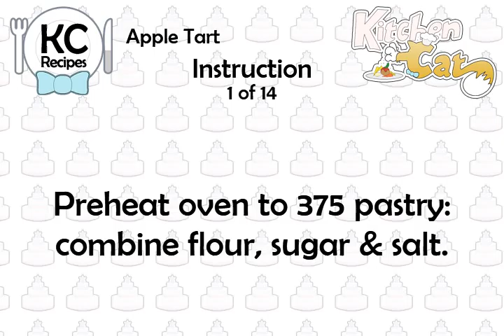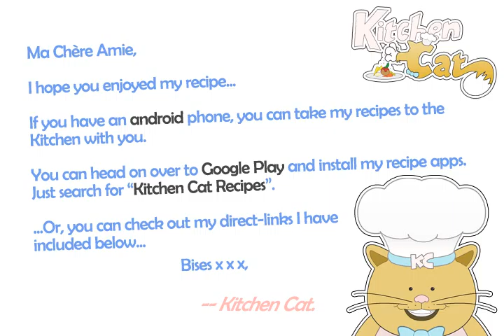Apple Tart - Kitchen Cat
★ Kitchen Cat ★ Apple Tart Recipe.
For this recipe you will need:
✰ ✰ ✰ ✰ ✰ INGREDIENTS ✰ ✰ ✰ ✰ ✰
1/2 ts : Cinnamon
2 : Apples Peeled;cored,sliced
1 tb : Water; Rum or Brandy
1 c : Sugar
1 c : Flour
1/2 c : Butter or Margarine
4 c : Grated Apples; Empire
2 tb : Flour
1/4 c : Apricot Jam
2 tb : Sugar
1/4 ts : Salt
1 tb : Bread Crumbs